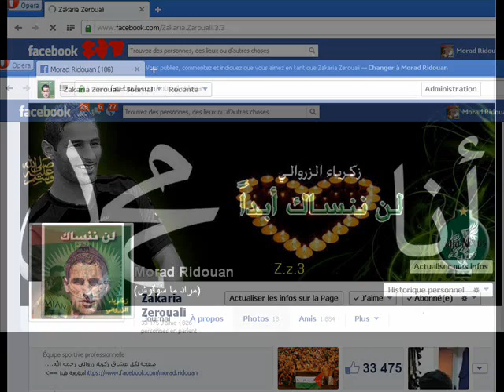أجمل أغنية مهداة إلى روح الفقيد زكرياء الزروالي.